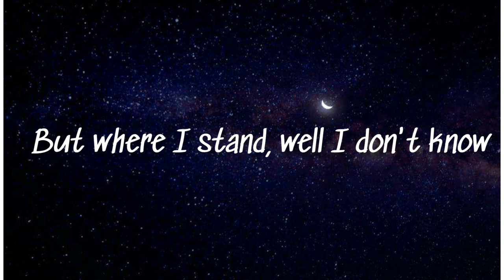Where I stand by: Mia Wray